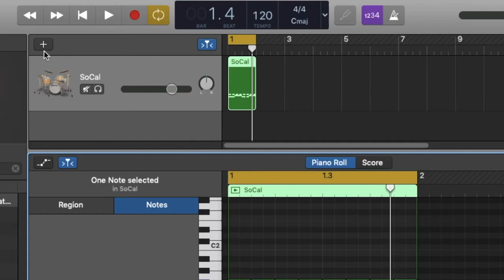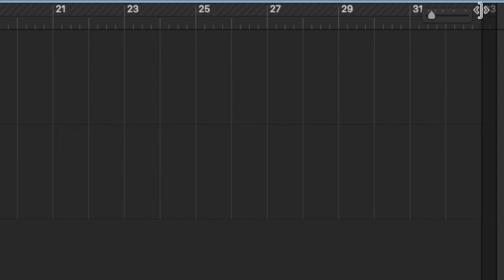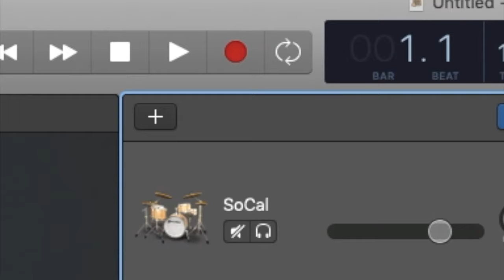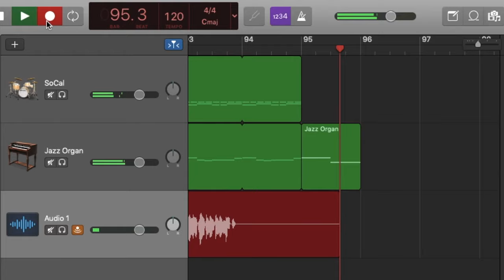I make another pop song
Today, I make another Pop song. It is called "The Train of Hope"

Images and footage used in the thumbnail, intro and outro are not mine and have been used from the internet.

Lyrics:
Train, Alfonzos train,
I love you very very much,
You and I, Together now,
Just us two forever.
Nobody can touch us,
our hearts are one,
Train, Alfonzos train,

With your very smooth barrel,
and that colourful car,
we party all day,
and we don’t stop now.
as we dance today,
and the music is slow,
lets have fun,
and make it last,

Now at the casino,
With the bright flashy lights,
That go along well,
with your shiny wheels,
Lets gamble away ,
all of our worries,
I will love you so,
much tonight.

Your sleek engine shows,
everyone who is the boss,
we can’t be beaten, though,
who would want to try.
Your whistle is so loud,
everyone near and far,
will run away at the,
sound of your voice,

cool train,
coo coo cool train.

So train I have told you now,
how I love you much,
You mean to me so much,
Love does not express enough.
We will be together now,
for many years to come,
and when we separate,
our hearts will still be one.

View past and scrapped videos on our archive page!

Go onto our awesome discussion site, WMS Central!

Also, in case you didn't listen to the song, that cool train is amazing. But you already know that.